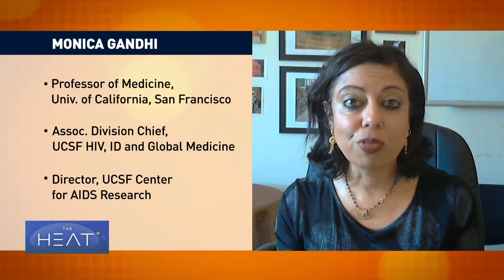The Heat: COVID-19, Trucker Protests & Mask Mandates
The coronavirus pandemic is entering its third year... with a death toll topping five-point-seven million people worldwide.

The Omicron variant continues to surge in many regions, and now there are fears of yet another deadly strain. But nations are learning to live with the virus as governments lift restrictions, open borders and ramp up vaccination efforts. The World Health Organization's spokesperson Margaret Harris talks about these issue.

Then, one of the biggest global stories playing out right now is the protest by Canadian truckers against vaccine mandates for cross-border travel. Over the past two weeks, the “Freedom Convoy” — as it's called — has snarled traffic in several Canadian cities. On Tuesday, protesters used their big rigs to block travel across the Ambassador Bridge -effectively shutting down one of the busiest international border crossings in North America.

CGTN's Dan Williams reports the latest from Ottawa.

Joining the discussion:

Andrew Cohen is a Journalist and Associate Professor of Journalism and Communication at Carleton University.
Dr. Monica Gandhi is a Professor of Medicine at the University of California, San Francisco.
Dr. Ziyad Al-Aly is the Director of the Clinical Epidemiology Center and the Chief of Research and Education Service at the Veterans Affairs St. Louis Health Care System.